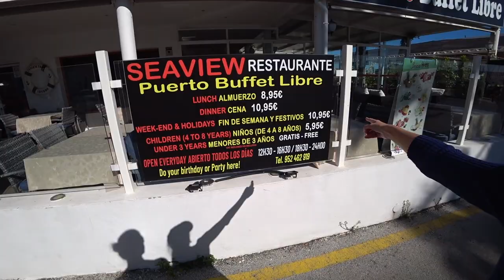FOOD VLOG: We Found A $6 BUFFET In Fuengirola, MALAGA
. FOOD VLOG 2019 - We found a $6 buffet with Sushi in Fuengirola, Malaga. This is a good find for us because it's super cheap, AND has Sushi!